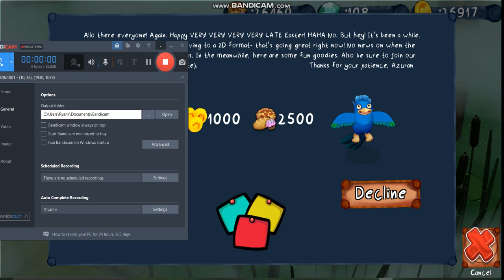IT'S GONE SILENT! ( Evergreen Marsh )